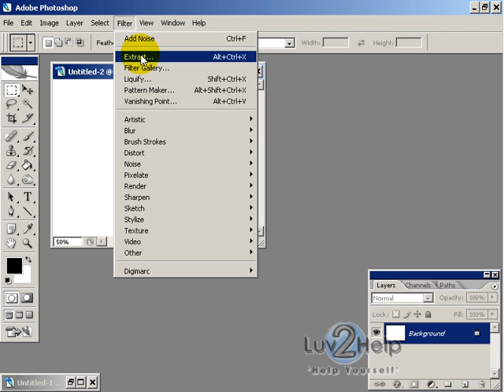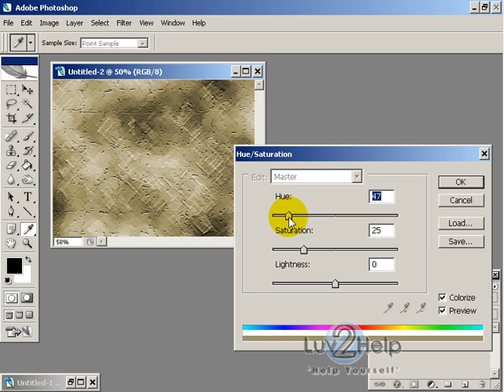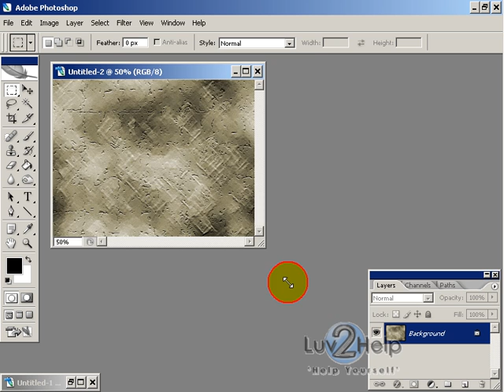Cracked Wall Texture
In this free video tutorial provided by Luv2Help.com we will show you how to create a cracked wall texture using Adobe Photoshop.
for high resolution viewing and more free video tutorials.